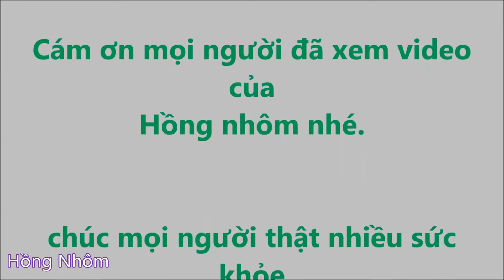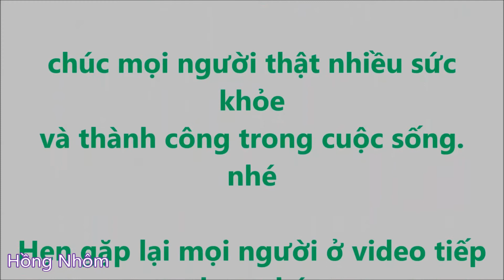Vlog 320 -Món Chè - Chè long nhãn bí đỏ.